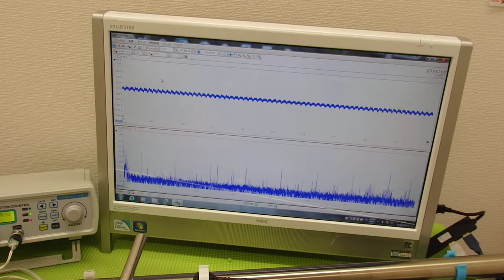音圧測定装置：超音波テスターを利用した実験動画 ultrasonic-labo